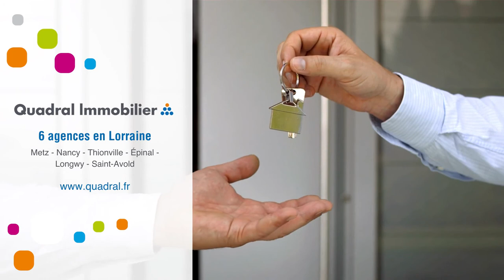Apartment For rent - 3 rooms - Thaon Les Vosges - €550/month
Broker : Quadral Lorraine
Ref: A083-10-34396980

Loyer : €550/month (Charges comprises)Dépôt de garantie : Surface : 67 m²DPE : CGES : DMeublé : NonProvisions mensuelles pour charges, soumises à régularisation annuelle : Honoraire de location: €550Dont état des lieux: €201